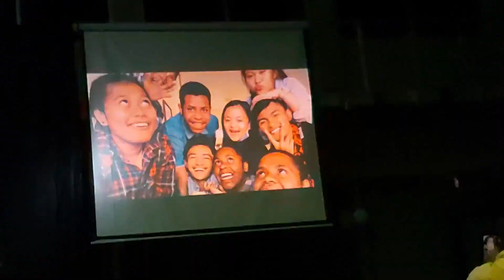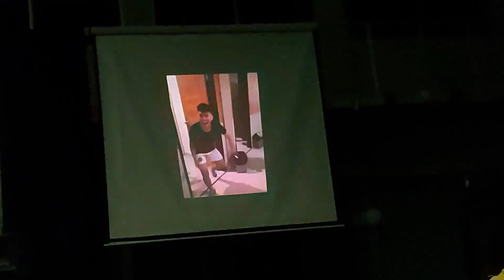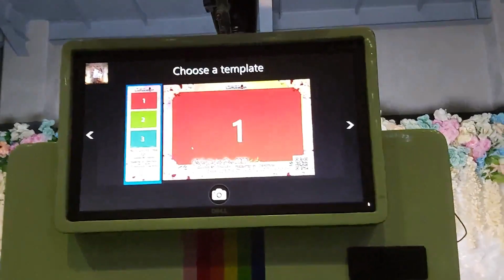[02] Happy Valentines Day SMA lokon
Hari Kasih Sayang bukan coklat, bukan bunga, bukan baju warna pink. Tetapi, saatnya kita membangun kualitas persahabatan dengan sesama. Bisakah kita peduli terhadap kebaikan dan persahabatan teman, sahabat, guru, pamong, orang tua, adik, kakak dan siapa pun, dalam suka dan duka?